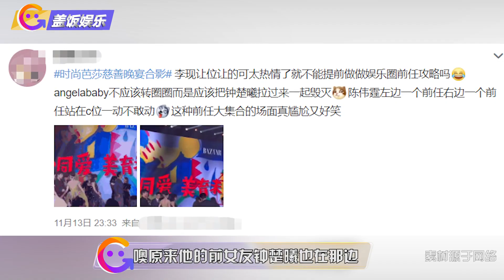芭莎修罗场太精彩！有CP甜蜜牵手，有人尴尬不敢动躲避前男女友